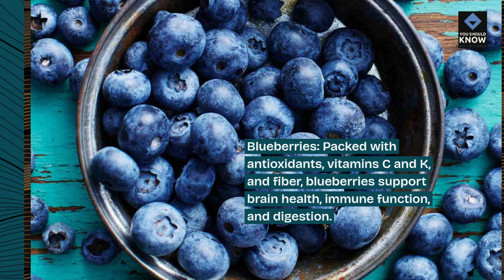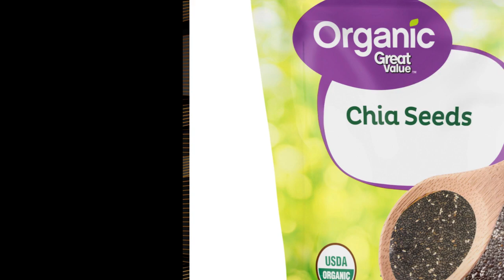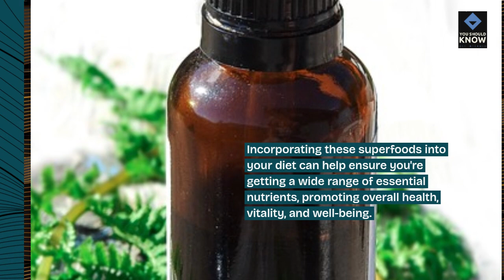Top 10 Superfoods for a Balanced Diet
Enhance your diet with these top superfoods known for their exceptional nutritional benefits and ability to promote overall health.